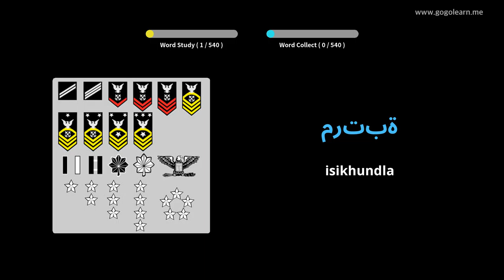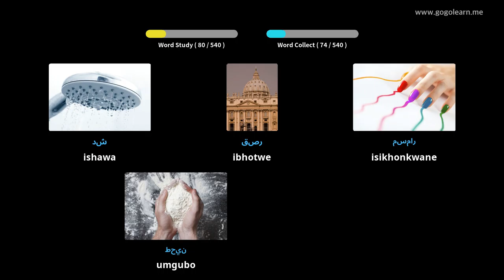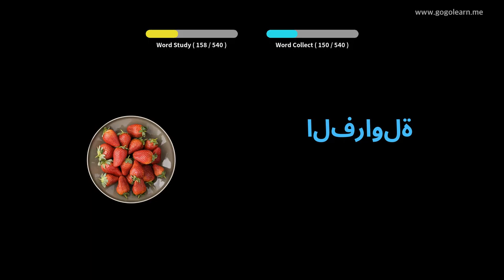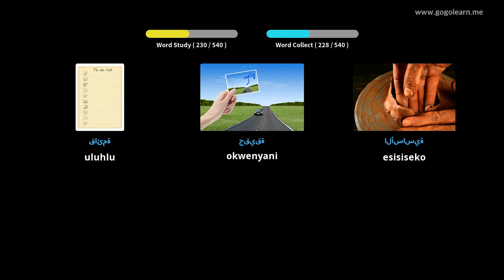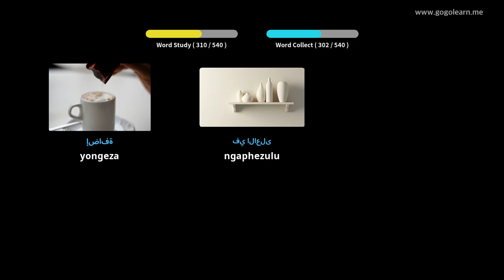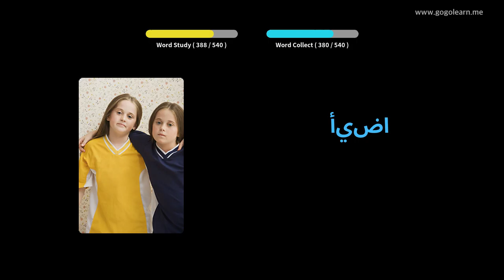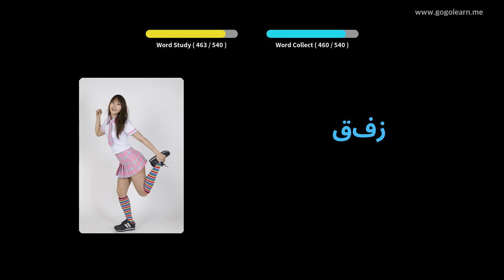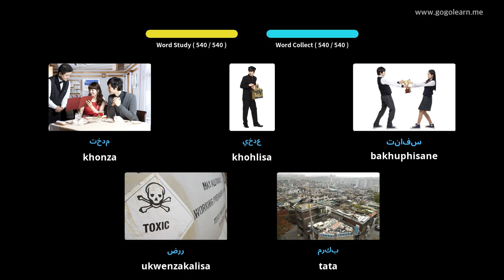Isigama sesiArabic esiSiseko seSekondari | Golearn